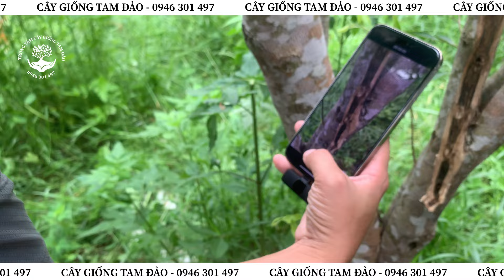HỎI TRỰC TIẾP TẠI TRUNG QUỐC XEM GIÁ TRẦM KỲ HẢI NAM LÀ BAO NHIÊU TIỀN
Mô hình trồng siêu chuẩn cây siêu khoẻ
ĐỊA CHỈ : km 9 - Hợp Châu - Tam Đảo - Vĩnh Phúc
YOUTUBE :  ￼ / @trungtamcaygiongtamao
TIK TOK :  ￼ / biennguyenb